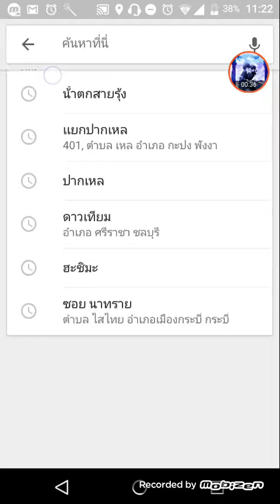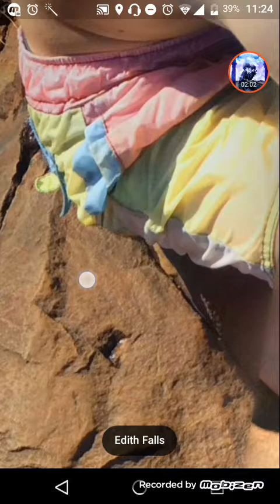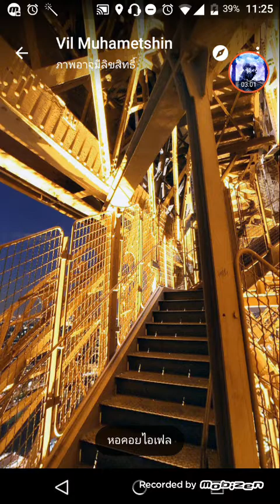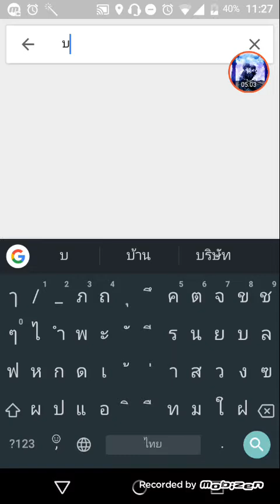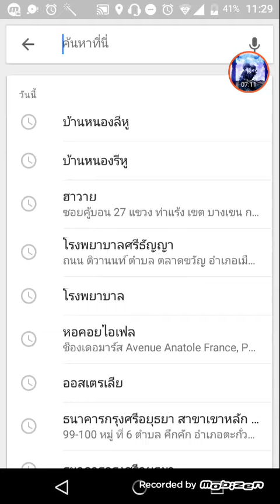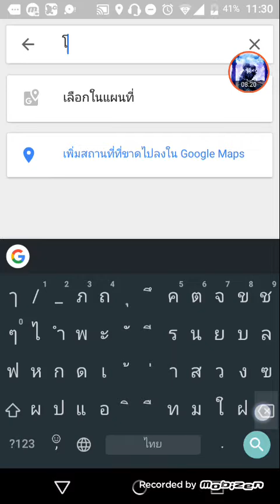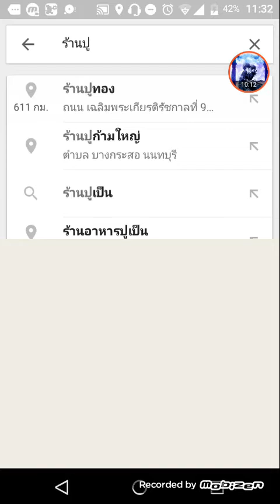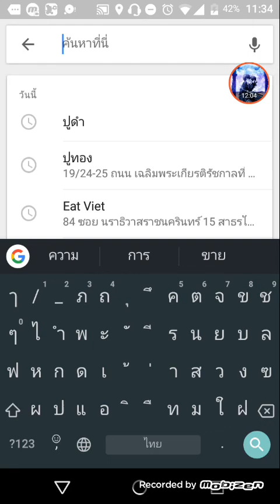เที่ยว1